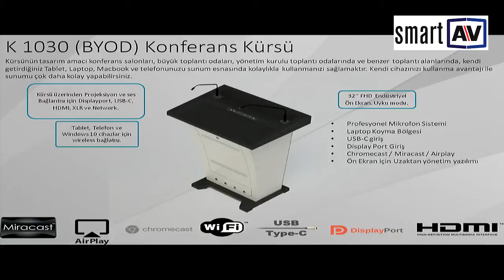SmartAV Urun Tanıtım Videosu K1030 (BYOD) Konferans Kursusu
Kürsünün tasarım amacı konferans salonları, büyük toplantı odaları, yönetim kurulu toplantı odalarında ve benzer toplantı alanlarında, kendi getirdiğiniz Tablet, Laptop, Macbook ve telefonunuzu sunum esnasında kolaylıkla kullanmanızı sağlamaktır. Kendi cihazınızı kullanma avantajı ile sunumu çok daha kolay yapabilirsiniz.